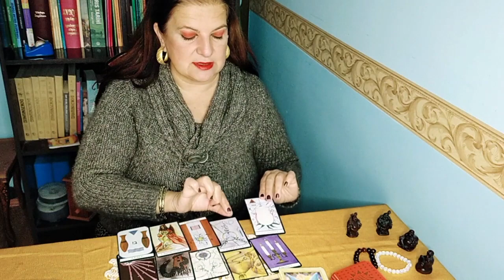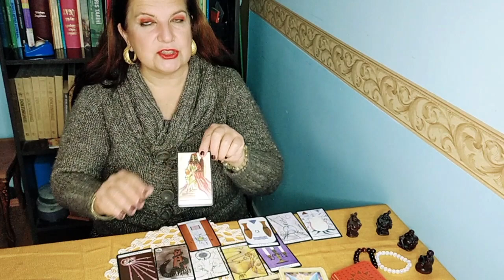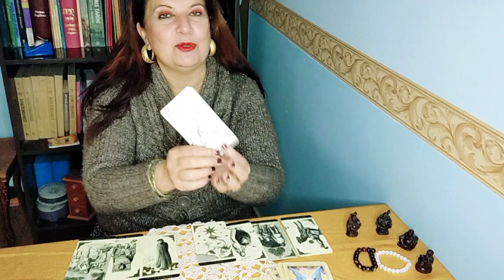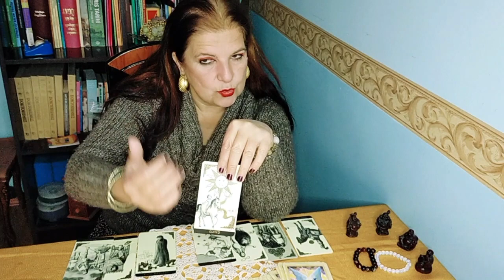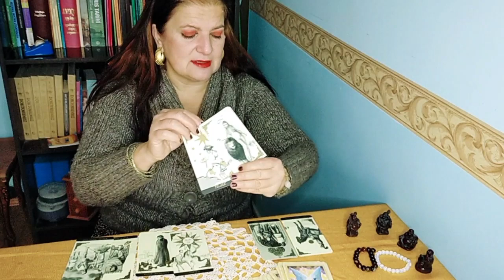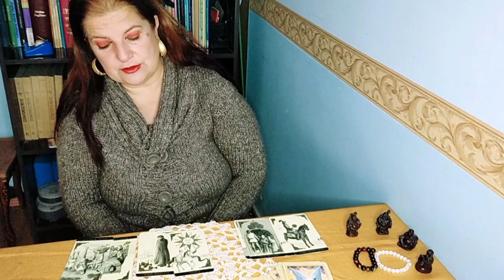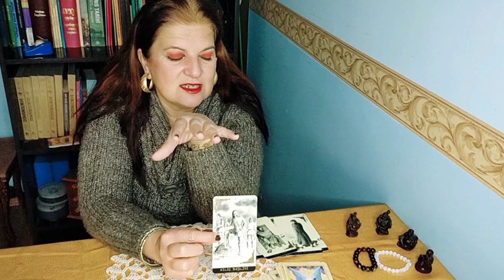20 Şubat Cumartesi ☘️ 🌀 Desteseç 🌀 ☕️ Kahve Falı ve 🧚🏼‍♀️ Tarot Yorumu 🧚🏼‍♀️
Selamlar,
Kanalıma Hoşgeldiniz.

Bu videomda sizlere 20 Şubat Cumartesi Desteseç Kahve Falı ve Tarot Yorumunu hazırladım. Umarım beğenirsiniz. Keyifli Seyirler.

Sevgiyle Kalın.